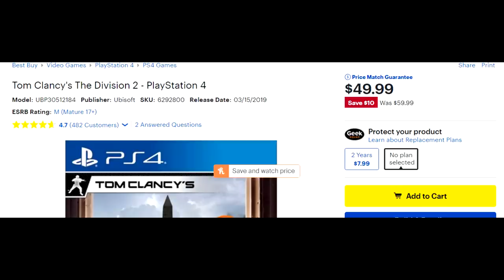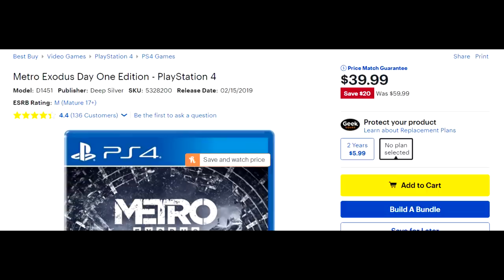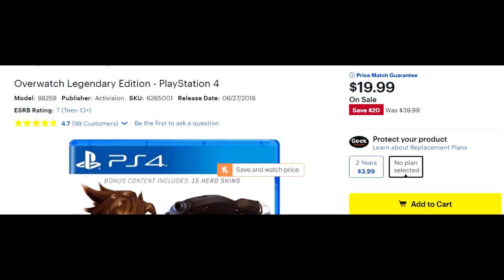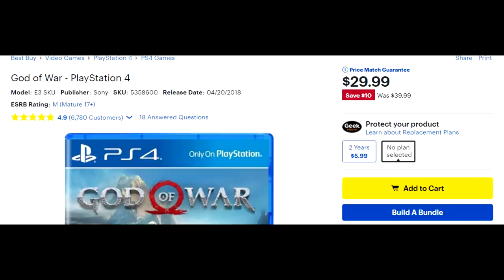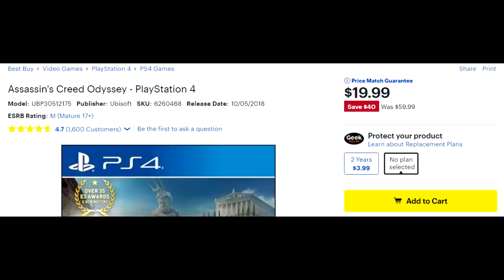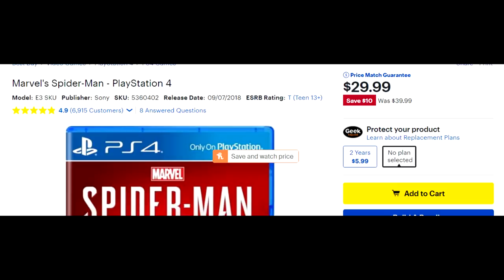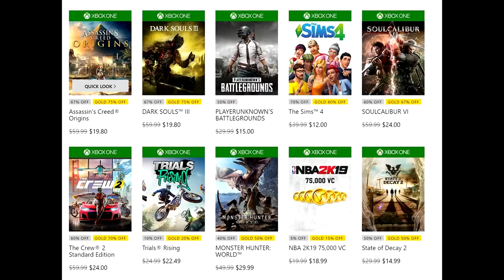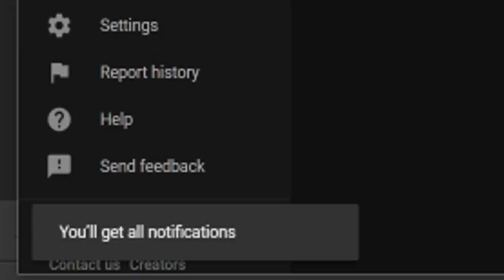GREAT NEW PS4 GAME DEALS - SUPER CHEAP BIG 2019 GAMES!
Sources-
Metro Exodus -

Kingdom Hearts III/The Story So Far-

Xenoblade Chronicles 2: Torna the Golden Country -